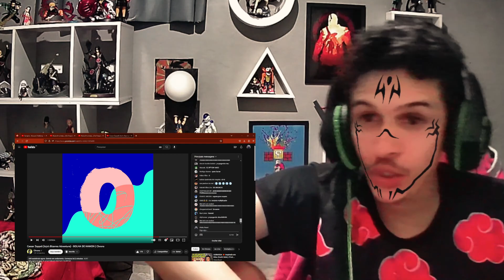Caesar Zeppeli (Jojo's Bizarres Adventure) - BOLHA DE HAMON | Chrono - REACT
Caesar Zeppeli (Jojo's Bizarres Adventure) - BOLHA DE HAMON | Chrono